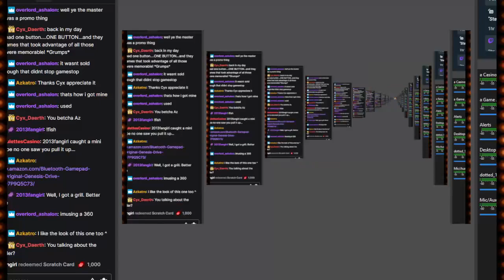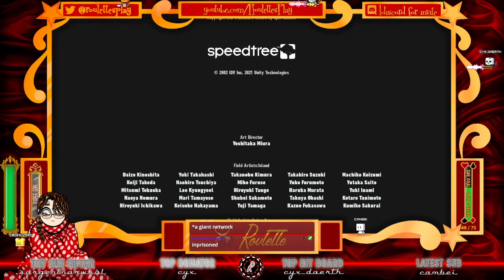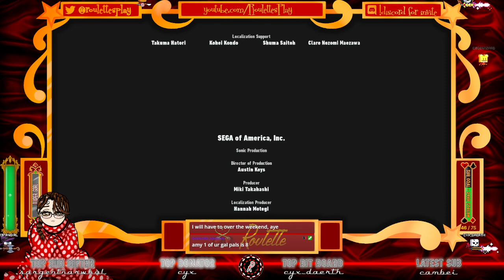Sonic Frontiers - Part 9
We did it, we did it, we did it, yay! \o/

Part 9 of my play through of Sonic Frontiers